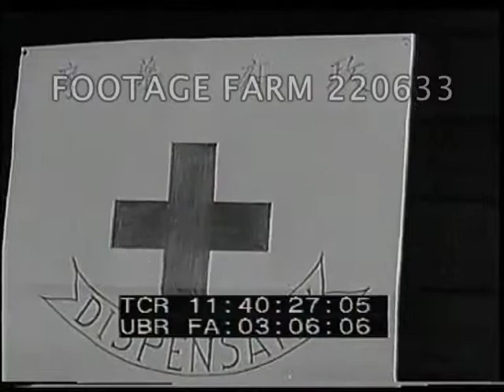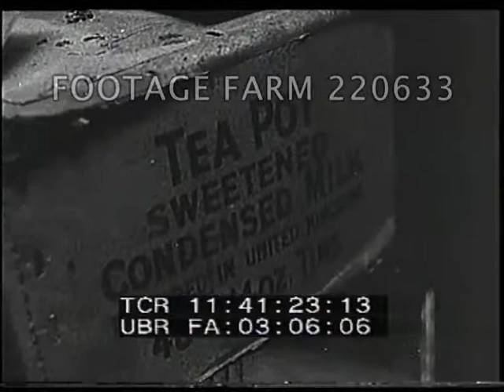1950s Malaya 220633-07 | Footage Farm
Malayan Civilians Aided by British Troops
Huts under construction. Native workers in field, watering pigs, feeding chickens. CU, sign: "Laying Resettlement Cooperative Trading Co." in English and Chinese. Ints of store, locals get food supplies. CU, sign: "Dispensary" CU, treatment of child in dispensary. Short scene, children in classroom.
11:41:10 Malayan and British troops uncover Communist food cache. The men gather supplies of condensed milk, medical equipment, biscuits, and batteries.;
Telenews - Malaya stadium. Crowds in stands watch during the new nation's official Independence Day services. Raising of Malaya flag.